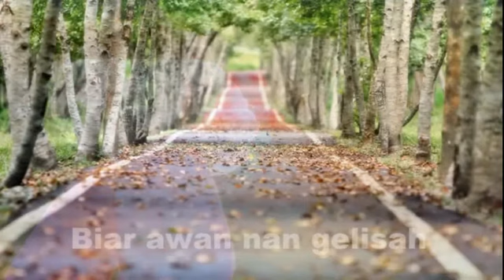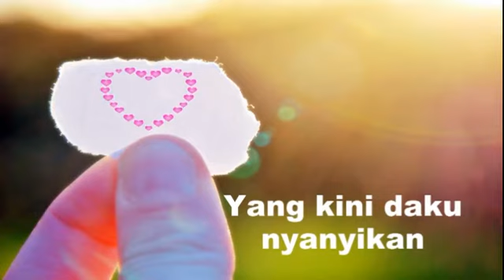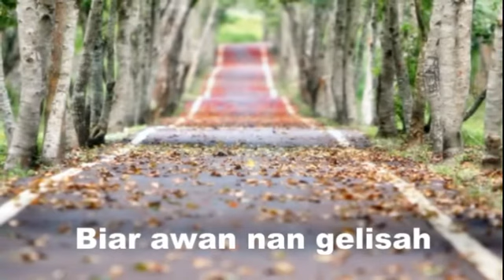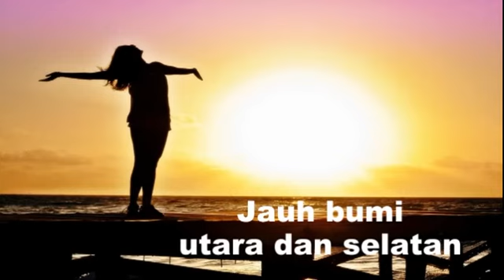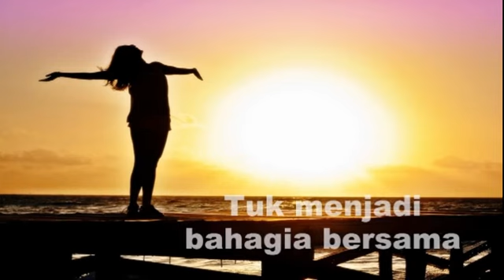NUANSA KASIH - Sandro Tobing